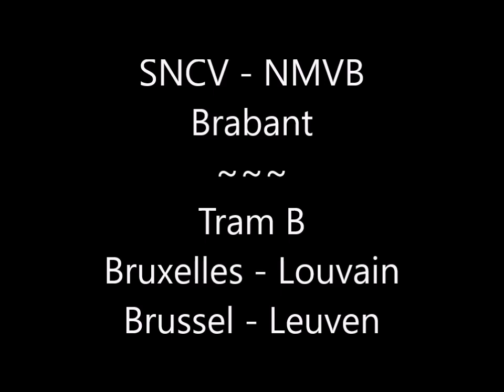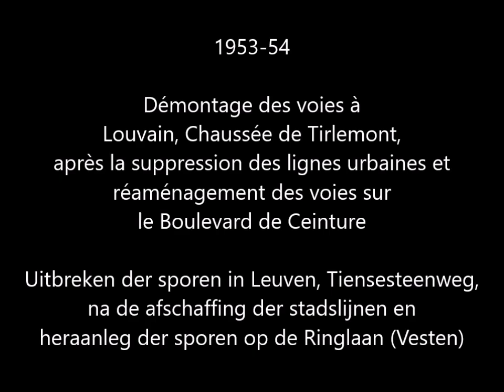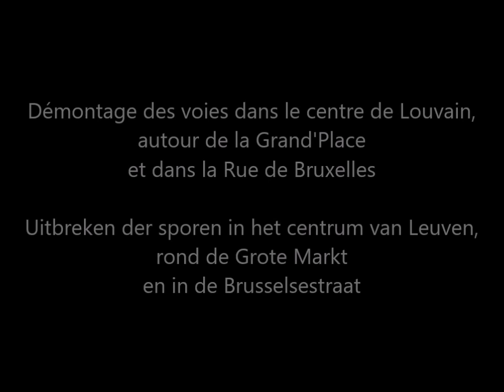SNCV Brabant - Ligne B - Bruxelles - Louvain ● NMVB - Lijn B - Brussel - Leuven [Tram Vicinal]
Ligne B Bruxelles Pl. St.Josse - Crainhem - Wezembeek - Sterrebeek - Vossem - Leefdael - Louvain.
Lijn B Brussel St.Joost Pl. - Kraainem - Wezembeek - Sterrebeek - Vossem - Leefdaal - Leuven.
03:14 Caméra : Julien Lissens